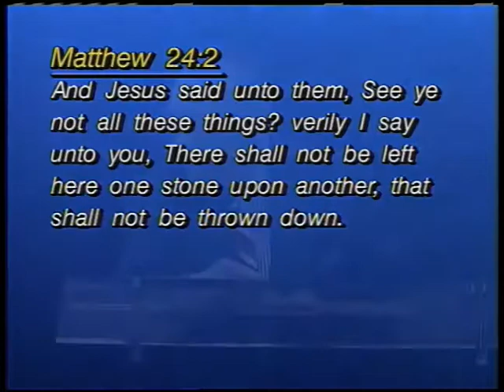Dispensations 17: Time of Tribulation part 1 ~ Dr. Lester Sumrall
This is part seventeen of a twenty-four part teaching series from 1992, by Dr. Lester Sumrall, regarding dispensations of time. Beginning with the dispensation of innocence, and ending with the time of the New Jerusalem, Brother Sumrall addresses this and much more, as he leads us through an examination of dispensations.
Download Brother Sumrall's study guide for the "Dispensations" teaching series